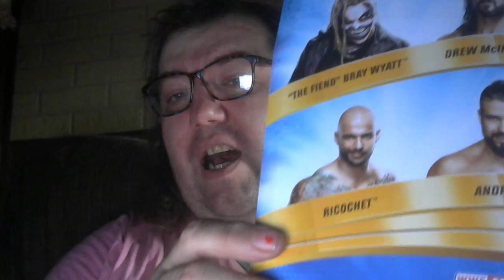Unboxing the Fiend action figure and mini review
rip Bray Wyatt